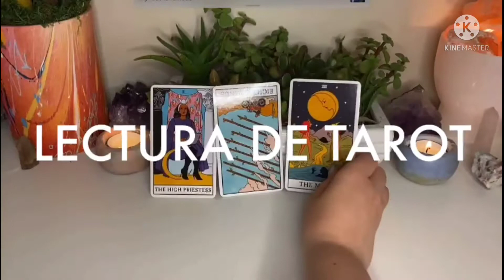⭐ESTA BIEN CASARSE PERO ESTA MEJOR NO HACERLO 💫 HABLANDO DE RELIGIÓN🙏BIBLIA📕 CORINTIOS 7☝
🔮🌙LECTURAS VIDEOLLAMADA🔮🌙

🟣45MINUTOS
🟣Clave para potenciar tu energía
🟣Ritual de limpieza y abrecaminos.
550 mx     33USD

💫TAROT EXPRESS 25 MINUTOS
🟣Tarot y oráculos
🟣3 preguntas
🟣Ritual de limpieza.
350MX      20 USD

INLUYE
🌜Lectura de tarot y oráculos
🌝Preguntas
⭐Limpieza de aura
💥Armonización energética
🦋3 claves para potenciar tu energía
🌞Ritual personalizado
🌕Coaching de empoderamiento
650MX   37 USD

Incluye
🎈Lectura general tarot y oráculos
🎁Preguntas
🎀Ritual abrecaminos para el año que inicia.
550mx   33usd

⭐Ritual personalizado
💥Armonización energética
650MX   33USD

⭐LECTURA DE REGRESIÓN VIDAS PASADAS
💥Preguntas
🙏Mensaje para sanar
☪️Ritual personalizado
🌞Armonización energética
650 MX   33USD

La atención es por videollamada

⭐OTRAS TERAPIAS:

50 min

50min

50 min

20 min

⭐Sistema Rider Waite con enfoque holístico, predictivo, terapeútico, angelical, cuantico, intuitivo, espiritual.

Me encanta leer, estar en la naturaleza.

Siempre sanando y ayudando a los demás a sanar;  por una salud holística y una vida con plenitud.

Somos dioses, somos creadores, somos el universo entero, somos luz para brillar e iluminar.

Buena energía.